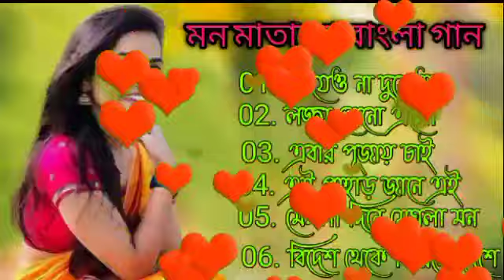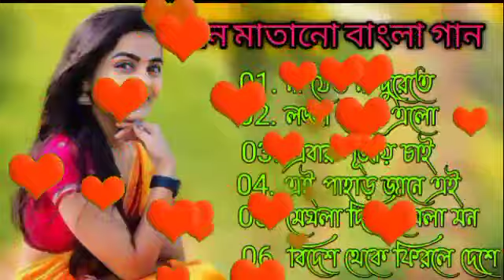মন মাতানো বাংলা গান || Romantic Song Jukebox | ননস্টপ বাংলা রোমান্টিক হিট গান...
বাংলা গান ৯০_দশকের সুপারহিট ননস্টপ গান
Bangla 90s_Hits Gaan

01. না যেও না দুরেতে

02. লজ্জা কেনো এলো

03. এবার পূজায় চাই

04. এই পাহাড় জানে এই

05. মেঘলা দিনে মেঘলা মন

06. বিদেশ থেকে ফিরলে দেশে

More Best Songs:-

gaan,latest bengali folk song,Kumar Sanu sad song,Kumar Sanu song,Bengali romantic songs old Bengali sad songs,new bengali folk song